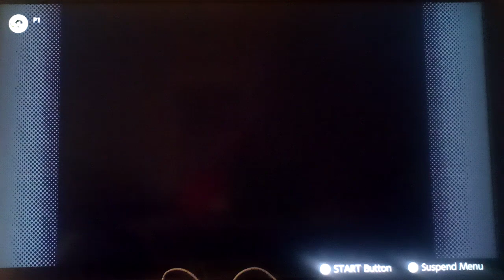Let's play Mario Party 1 Part 42: That's It Junior You're Fricking Grounded For Pressing Buttons!